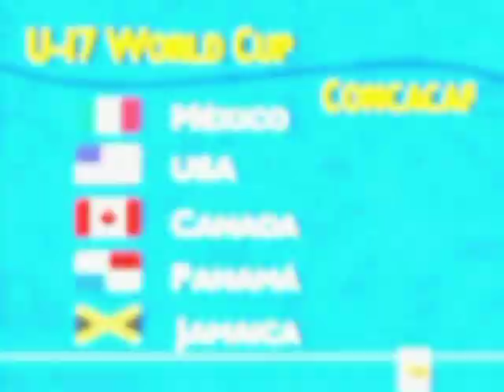2.28.11 U-17: Finals Review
CONCACAF Uner-17 Championship Finals Review -- looks back at the highlights from the Championship final on Sunday, Feb. 27, 2011